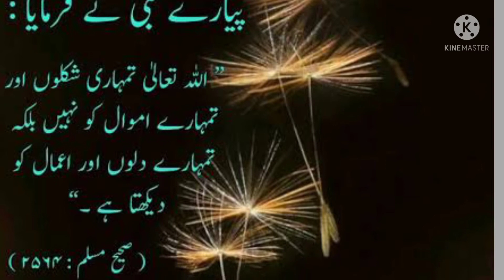Hadees mubarak/ b creator, B creator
Is video ma hum hades k baray ma bat karay gay k humay apne nabi Pak (s.a.w) k tariko pay kid tarah zindage guzarne chahye.